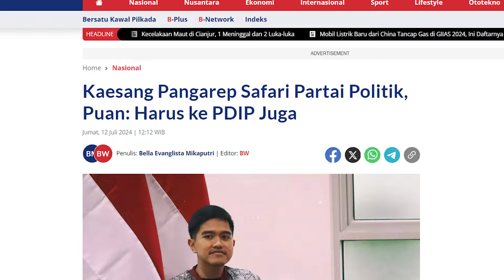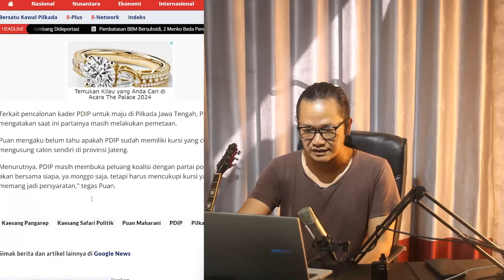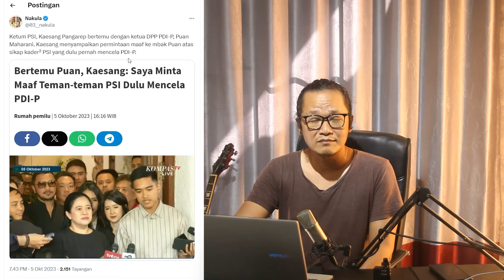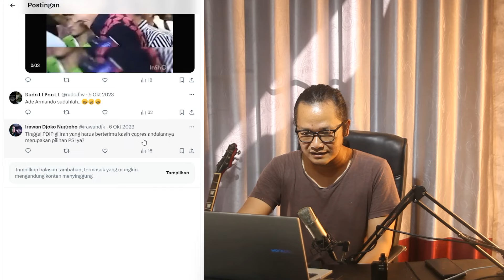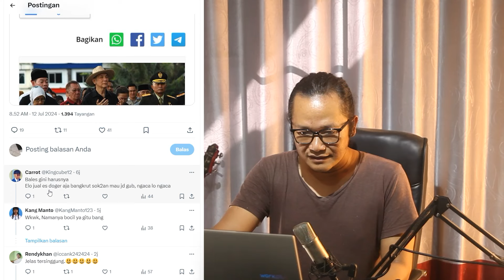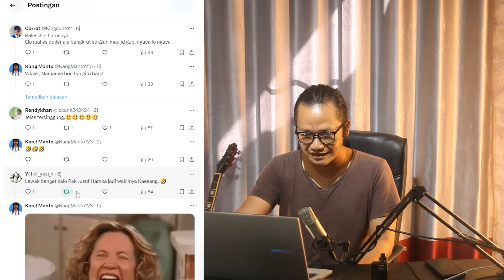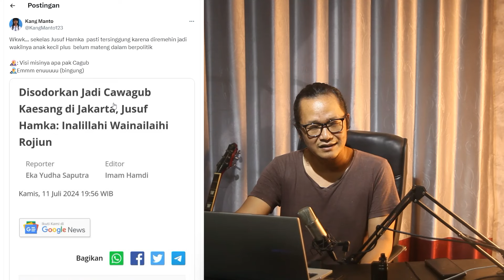LANGKA!!PUAN MAHARANI TANTANG KAESANG LAKUKAN INI!!LANGSUNG CIUT DEH!?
memang sangat keren sekali reaksi dari puan maharani ketika melihat safari politik dari kaesang di mulai Pekaes,golkar dll tiba-tiba merespon seharusnya juga sowan ke PDI Perjuangan dong,nah kira-kira akankan kaesang berani bertemu puan??